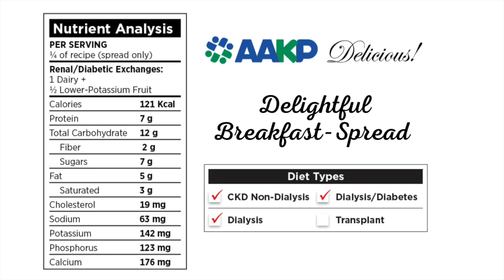AAKP Delicious! Delightful Breakfast Spread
AAKP Delicious! is a kidney-friendly recipe series created to help you cook healthy, delicious meals that fit your kidney diet. Each recipe is specially created for AAKP and includes a nutrient analysis to help you stay within your daily allowances. Recipes also feature a Diet Type box which lets you know what type of patient the recipe is best suited for if cooked as-is: CKD Non-Dialysis; Dialysis/Diabetes; Dialysis; and Transplant. Recipe ingredients can be easily modified to fit your specific needs. Be sure to consult your renal dietitian if you have any questions on how to incorporate any of AAKP’s recipes into your daily diet.

Enjoy this recipe prep video!

and start your collection today!

AAKP is the oldest and largest, independent kidney patient organization in the U.S. – AAKP is dedicated to improving the lives and long-term outcomes of kidney patients through education, advocacy, patient engagement and the fostering of patient communities. AAKP fights for early disease detection and the appropriate diagnosis of rare/genetic conditions; increased kidney transplantation and pre-emptive transplantation; full patient choice of either in-center or home dialysis; protection of the patient/physician relationship; promotion of research and innovation including artificial implantable and wearable kidneys, and xenotransplantation; and the elimination of barriers for patient access to available treatment options.